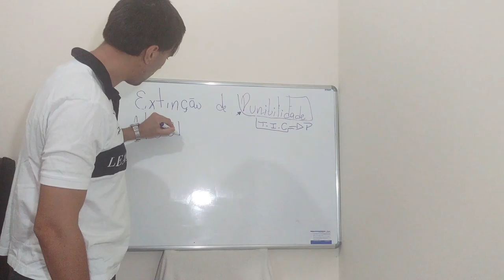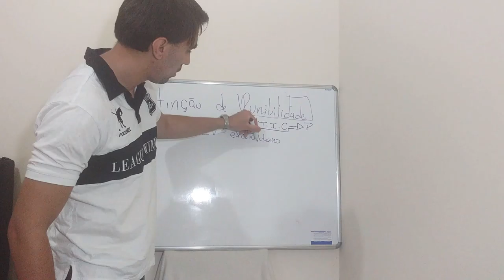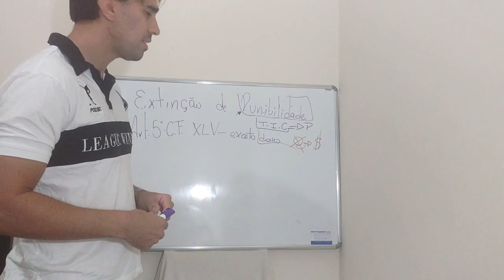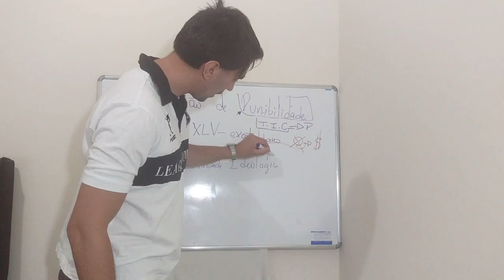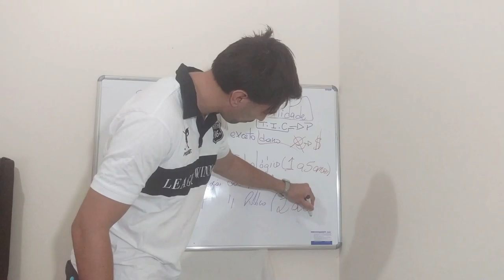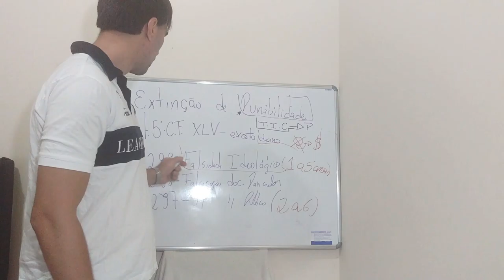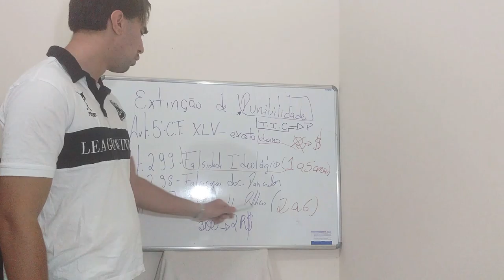CAUSAS DE EXTINÇÃO DE PUNIBILIDADE - ART 107 CP - parte 5